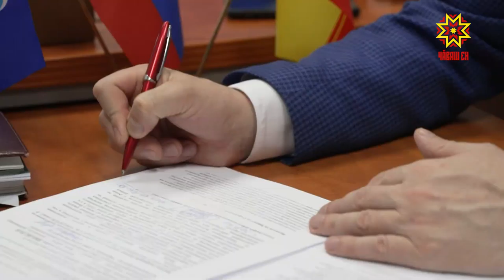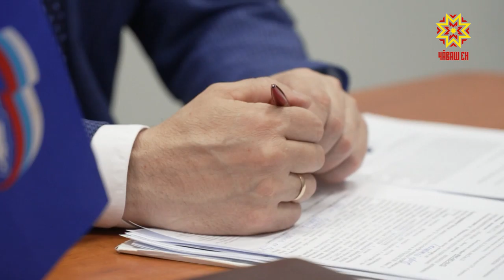Сергей Артамонов çынсене йышăннă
Регионта сад тытакансемпе пахчаçăсен  эрни иртет. Чăваш Енри Министрсен Кабинечĕн Председателĕн çумĕ — ял хуçалăх министрĕ Сергей Артамонов республикăра пурăнакансемпе тĕл пулна май шăпах çак ыйтусене хускатрĕ.